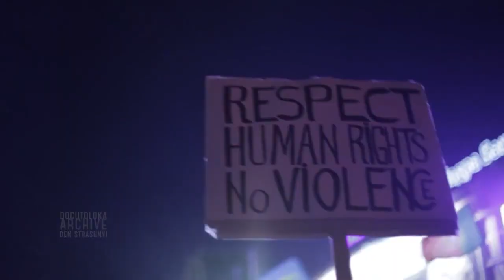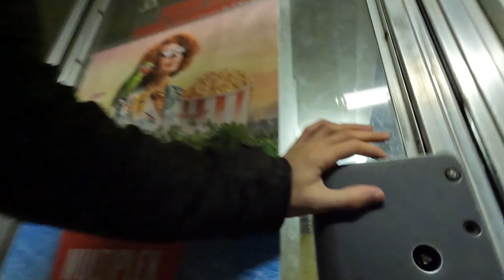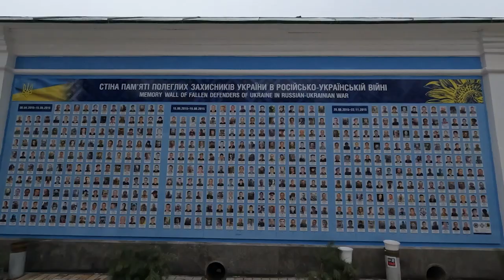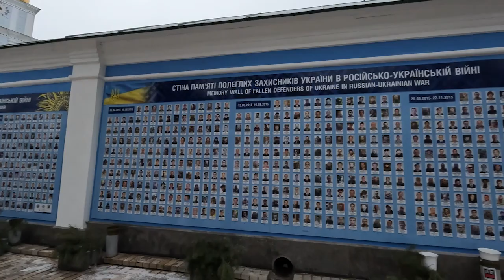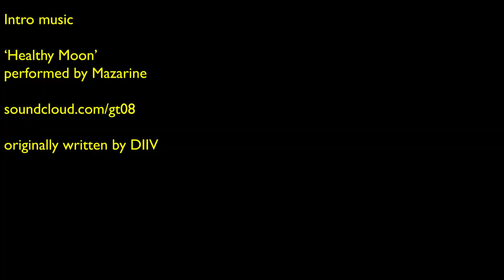All Of This Is Precious (Kyiv Ukraine, February 2022) Documentary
A document of a city in the headlights of war.

I filmed in Kyiv between the 2nd and the 12th of February.

I was inspired to make the film after being interviewed by a Scottish journalist shortly before the war. He was writing about Ukraine for a major Scottish newspaper. They wanted to talk to someone on the ground.

It became clear that the journalist didn’t have a particularly deep understanding about the situation in Ukraine and Russia. That has to be accepted sometimes, journalists are there to ask questions. But the stakes were simply too high.

So the next day, I decided to grab my camera and do it myself. The idea was to make a video that British journalists could watch, and by the end of it, have a solid idea of what was happening in Ukraine. Because if an invasion were to happen, the media would surely play a major part in shaping public opinion. The Russian government are masters of manipulating that. It would be important that Ukraine’s side was understood and heard.

Part One - Destruction
The current situation in Kyiv as of 2nd Feb.

Part Two - Revolution
The background that had brought Ukraine to this point.

Part Three - Evacuation
My personal reflections in the final days before I left Ukraine.

Of course, war broke out before I edited the project. And so the documentary exists now as a historical record of what the feeling in Kyiv was like in the days before the war.

If you find value in my work, a small donation would be appreciated.

Written, edited and presented by Adam Carrington
Instagram.com/admcarrington

Featuring
Maidan Revolution footage from Denis Strashnyi's нова псалма collection. Docutoloka.org

Music from
Pilun (David Escudero King)

…Remixed by Antipole and Paris Alexander

and a special live performance from Kyiv's
Out of Space

Russian subtitles contributed by
Andriy Yanishevsky

Together, we achieve.